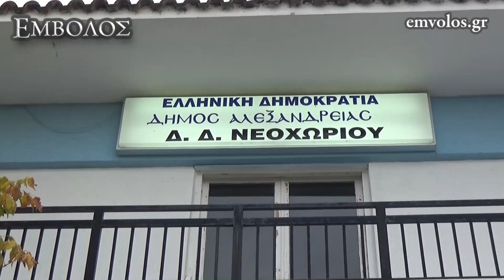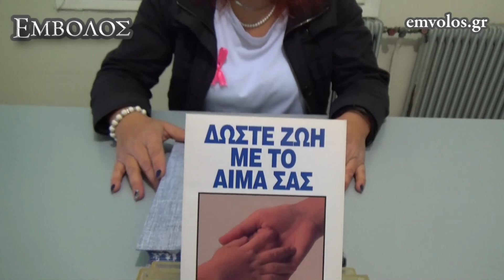Νεοχώρι Ημαθίας: Με ευαίσθητα κοινωνικά μηνύματα η 2η αιμοδοσία